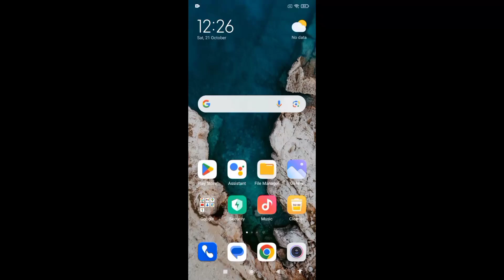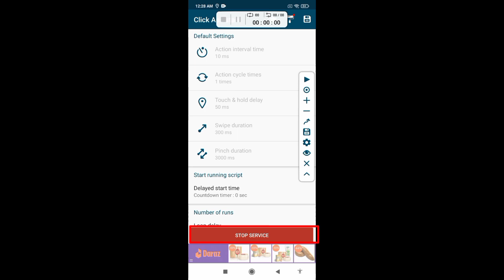How to delete snapchat friend one by one and All friend delete very easy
Alyan RYK
 How to all delete Snapchat friend one by one and all delete friend